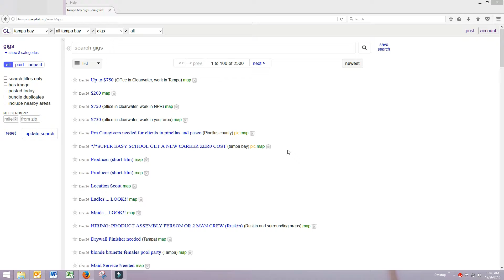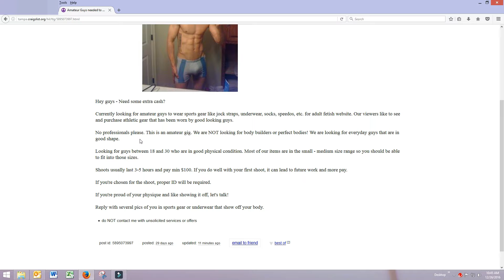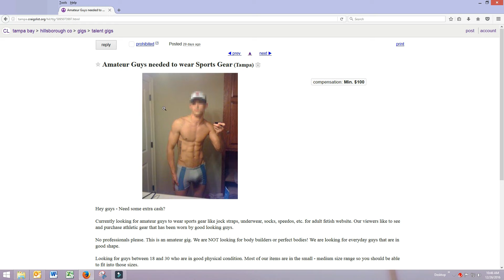Crazy Craigslist ad Sportsgear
Rant on Craigslist Ad for "sportsgear" models.